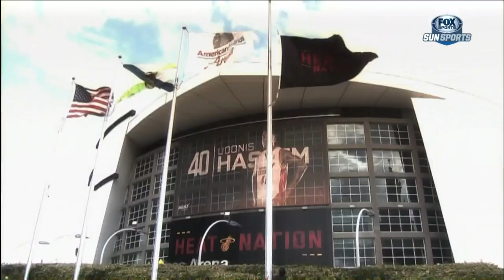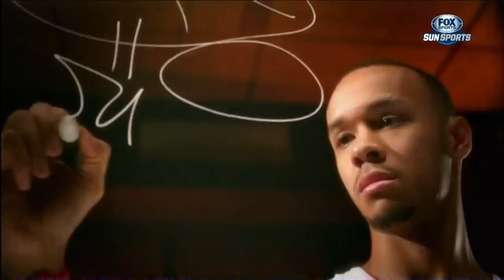March 13, 2015 - Sunsports(2of2) - Inside the Heat: Shabazz Napier (2015 Documentary)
This episode follows the journey of the HEAT's 2014 first round draft pick and wil provide fans with insight on the life and career of the young point guard.